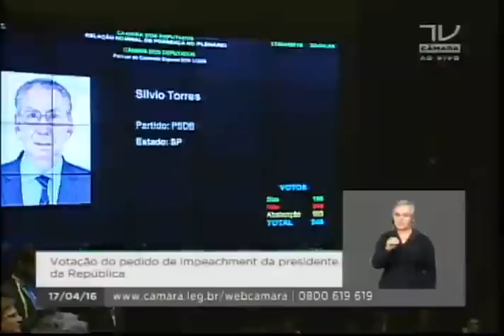Tiririca descobre que palhaçada tem hora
Até o Tiririca sabe que pra fazer piada tem hora.